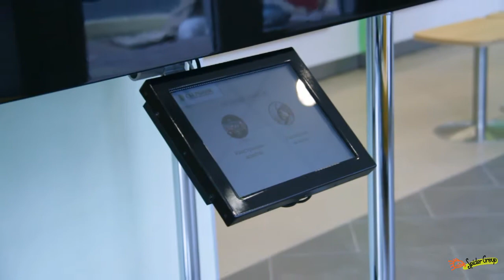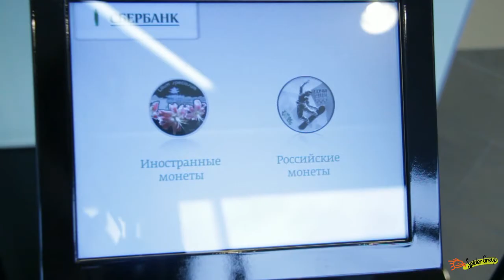Голография для ОАО "Сбербанк России"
Теперь Сочинское отделение банка может похвастаться собственным голографическим комплексом: монеты из драгоценных металлов показывают с помощью голографии.

Трёхмерные изображения российских и иностранных монет, сопровождаемые подписями и 3D-анимацией, как будто парят в прозрачной пустоте мультимедийного комплекса. Каждый экземпляр представлен одновременно в нескольких плоскостях, таким образом, формируется цельная картина.

На сенсорном экране, расположенном рядом с комплексом, можно выбрать интересующий объект и прочитать название монеты, год выпуска, страну, вид металла и номинал. Интерактивное устройство работает просто: выбираешь на экране понравившуюся монету, нажимаешь на картинку, и голографическое изображение монеты появляется перед вашими глазами.